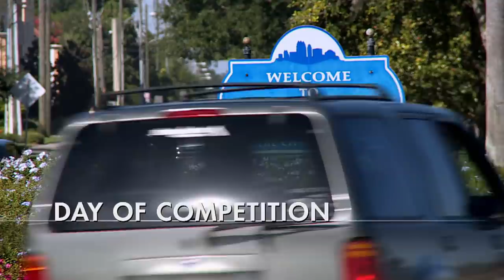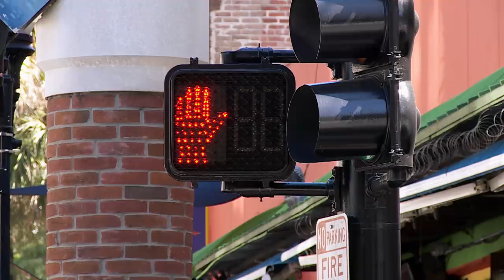Another One Bites the Dust (Season 4, Episode 28) | Full Episode | Dance Moms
It's the last competition before Nationals and it is everyone's last chance to impress Abby; especially Nia, Kendall and Select Ensemble member Sarah, who all have solos in Season 4, Episode 28, "Another One Bites The Dust."